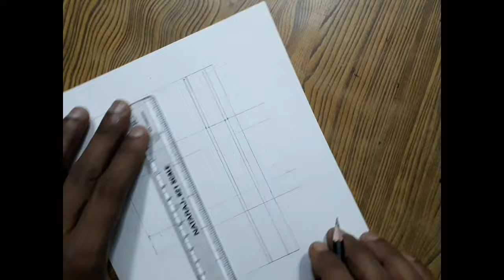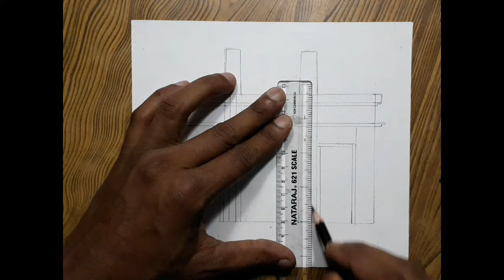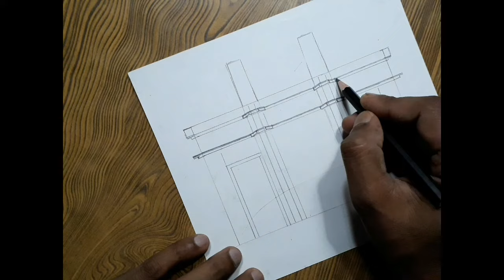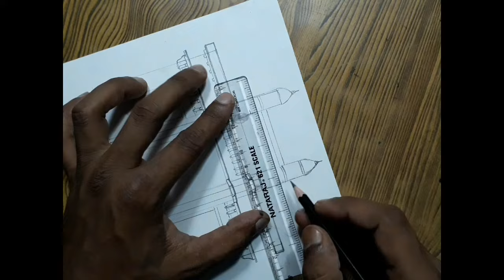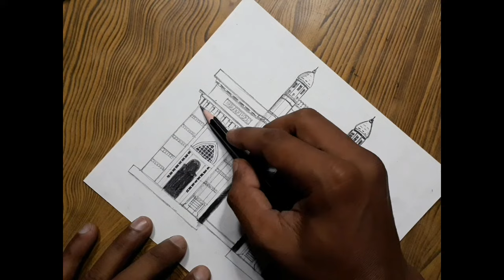How to draw Gateway of India step by step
How to draw Gateway of India step by step so easy
In this video I used FABER CASTELL shading pencil, white gel pen and Art paper